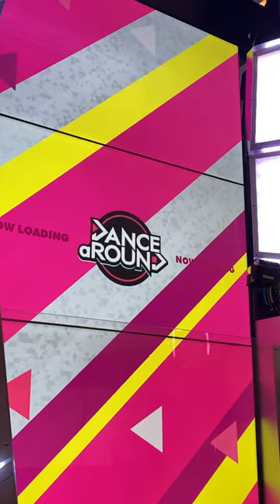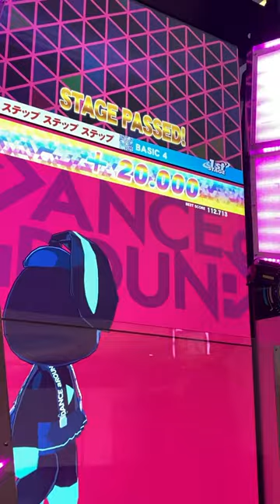【DANCE aROUND】ステップ ステップ ステップ【BASIC】